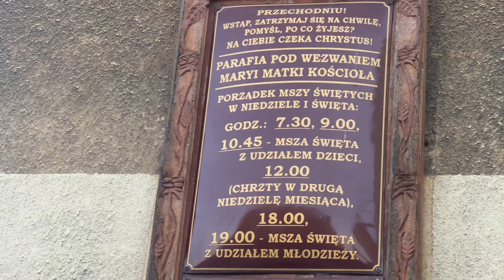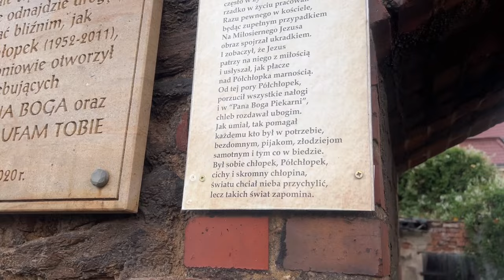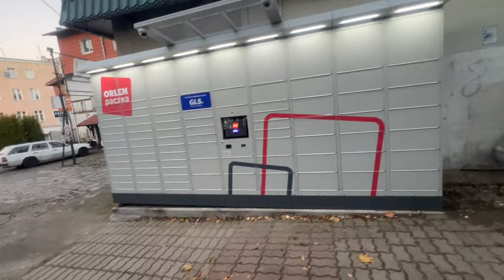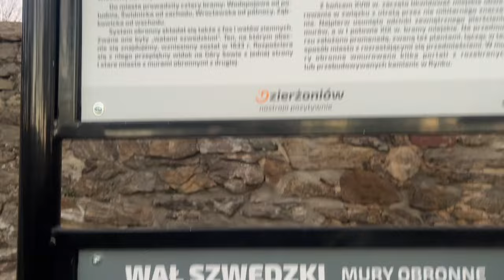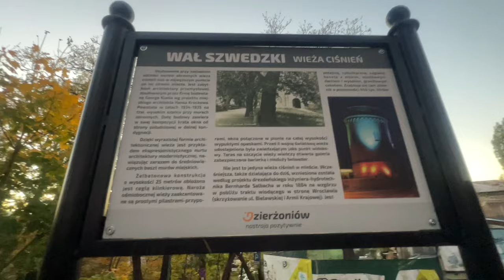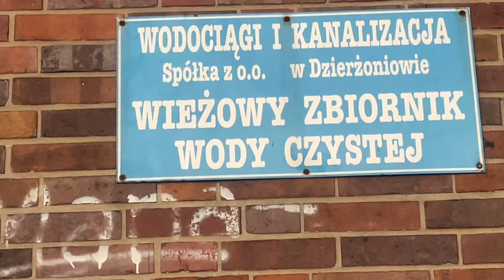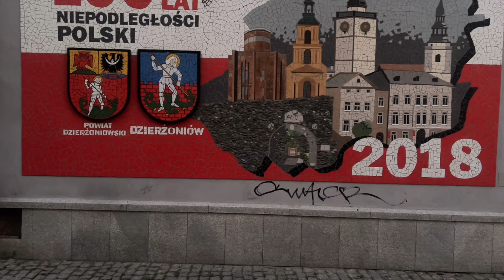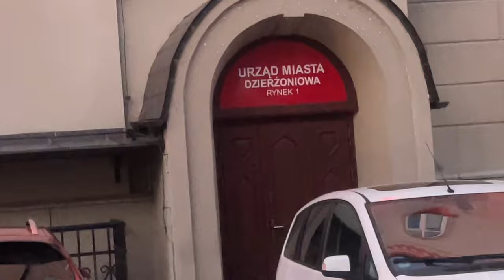Почувствуй разницу как живут простые поляки в небольшом городе Польши Дзержонюв